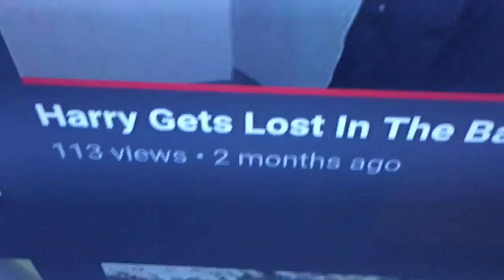Scotch Tape Man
You finally meet him